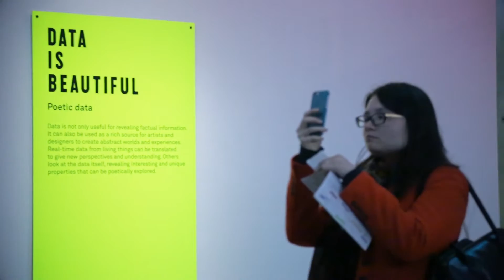Black shoals: dark matter exhibition at the Big Data : Fulldome.pro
Black Shoals: Dark Matter is yet another example of Fulldome.pro co-operating with artists from around the world. It is a real-time representation of the financial markets, driven by live trading data from the world’s stock exchanges, where stocks and trades appear like flickering stars in a planetarium-style dome. Big Bang Data was an exhibition at Somerset House in London, that later toured to Singapore.